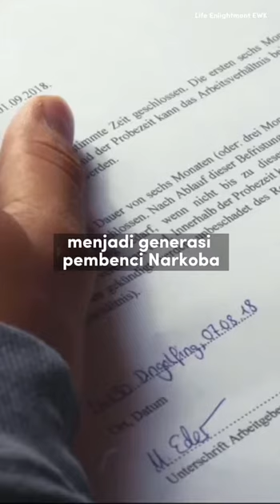Aku benci narkoba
Life Enlightenment (EWK) 49